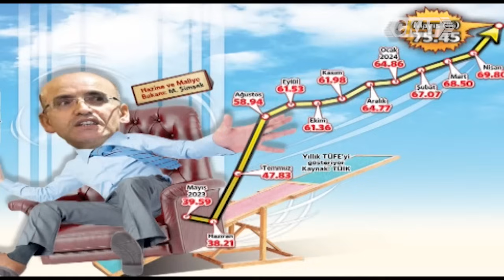Ракетите на Ердоган подпалиха чергата на Путин в Украйна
Анализ на Балканския анализатор Любомир Желев и Николай Панков, журналист.
''Желев и Панков'' - подкаст на СКАТ.